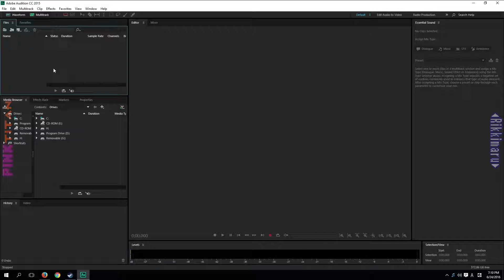Worst Game Ever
Zombie Apocalypse: Escape The Undead City - "Hello..."

Is it me you're waiting for?